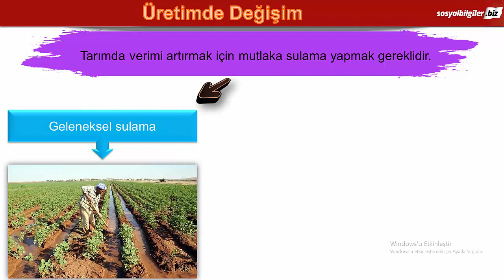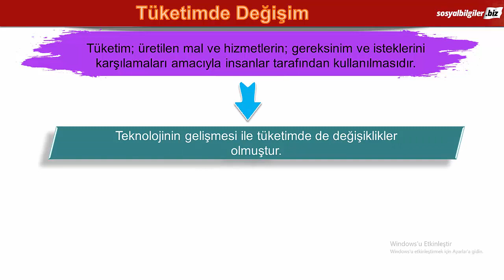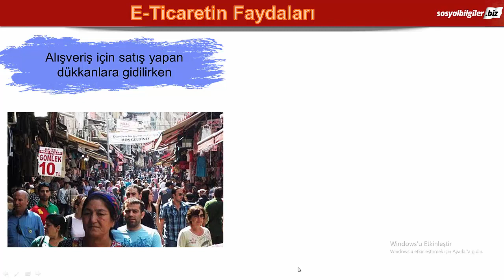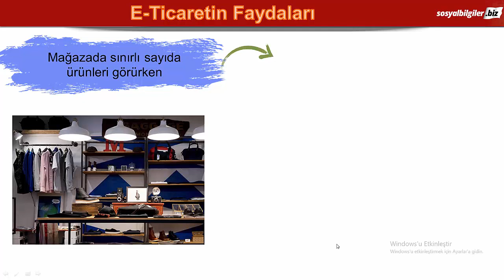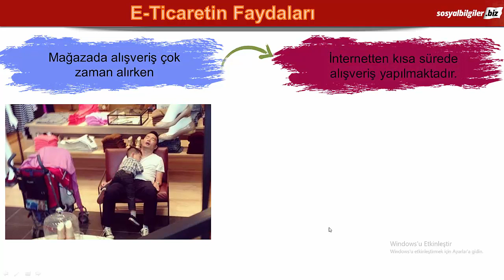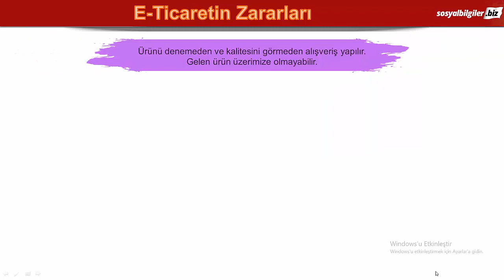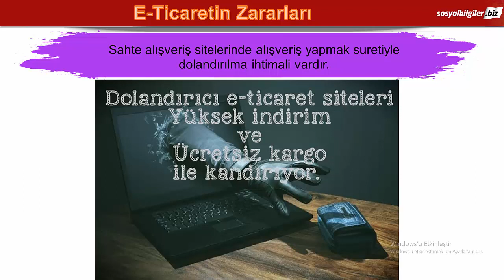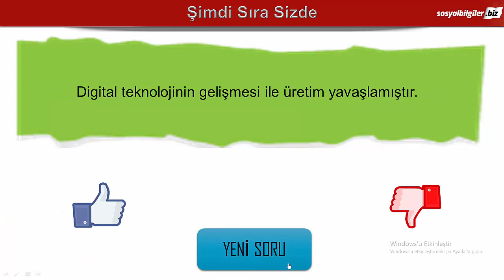7 SINIF SOSYAL BİLGİLER 5 ÜNİTE 6 KAZANIM DİJİTAL DÜNYA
7  SINIF SOSYAL BİLGİLER 5  ÜNİTE 6  KAZANIM DİJİTAL DÜNYA